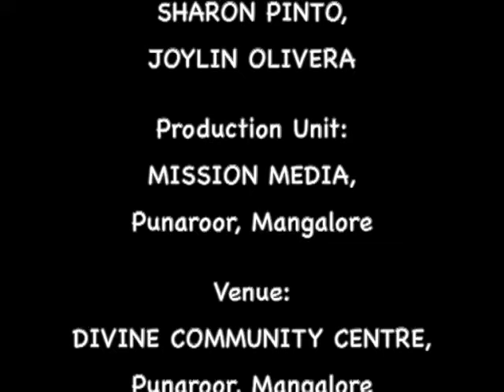Doris Coelho, Palimar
Word Of Life